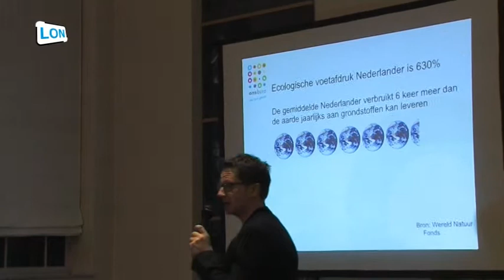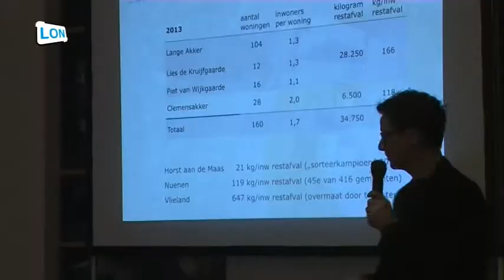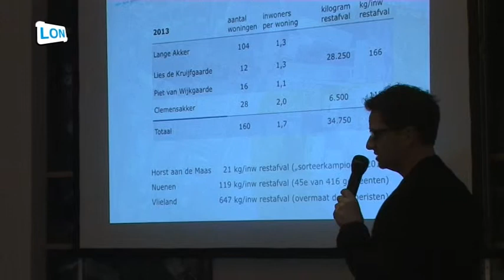Milieupilot voor bewoners van De Luistruik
Gemeentelijke info avond afvalscheiding voor bewoners van de  Luistruik. Samenvatting over deze millieu Pilot